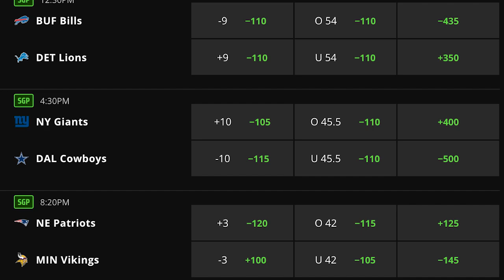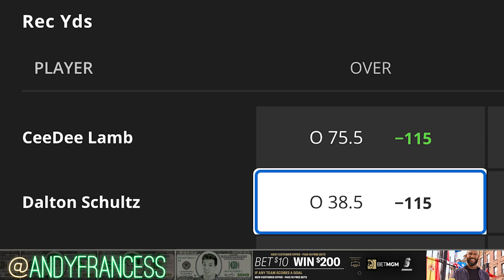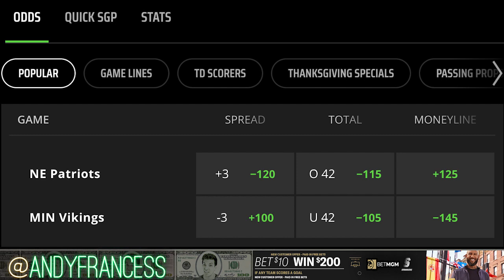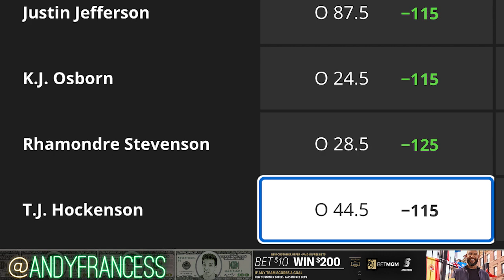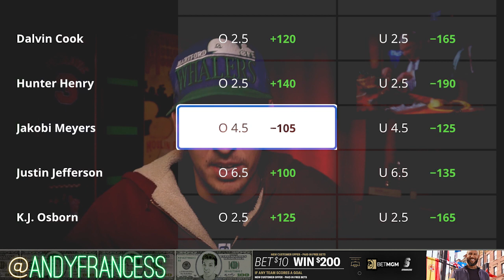Andy's Thanksgiving Day NFL Bets, Picks & Parlays (12-2 RUN!)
WE'RE ON A 12-2 RUN WITH NFL PICKS! You're welcome. These are my favorite Thanksgiving Day NFL picks, best bets and predictions.

Bet $5+ on any sport pre-game MONEYLINE, get $200 if your bet wins on DraftKings Sportsbook

0:00 Thanksgiving NFL Best Bets, Picks & Predictions Today
1:25 Bills vs Lions Prediction & NFL Picks Today
3:03 Giants vs Cowboys Prediction & NFL Picks Today
4:18 Bills vs Lions Player Props
5:10 Giants vs Cowboys Player Props
6:43 Patriots vs Vikings Prediction & NFL Picks Today
7:32 Patriots vs Vikings Player Props